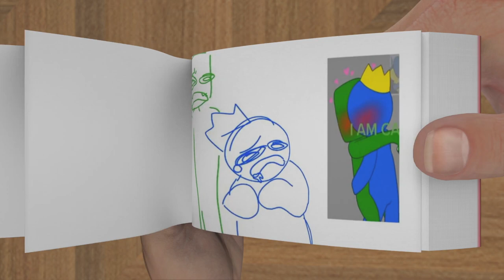Are you gay? and Kiss Meme | Rainbow Friends | (Blue x Green) in Flipbook Animation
Are you gay? Rainbow Friends (Blue x Green) in Flipbook Animation